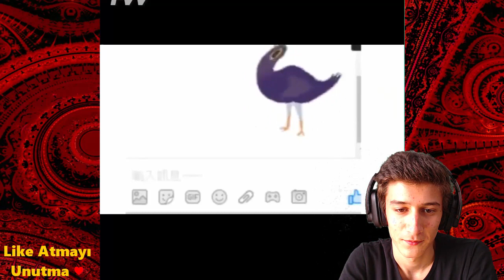GÜLMEME CHALLENGE (MEME tarzında videolar) (Cezalı)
Her Youtuber'in yaptığı Gülmeme Challenge yi bizde yapalım dedik xd
🔷Selamlar LaKasaba halkı ben Alperen !
💙 Yeni bir video ile karşınızdayım umarım hoşunuza gider,

-Her gün saat 16:00'da yeni bir video sizlerle :)

LaKasabayıSeviyorum etiketi ile yorum kısmından bana soru sorabilirsiniz :)